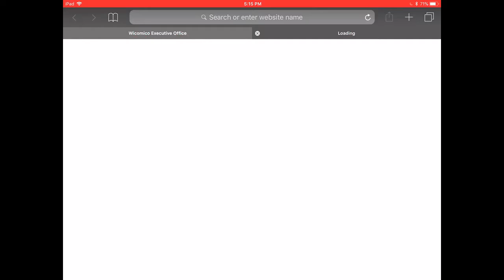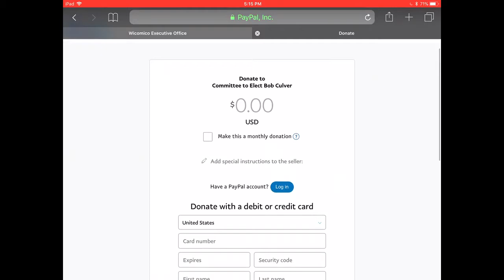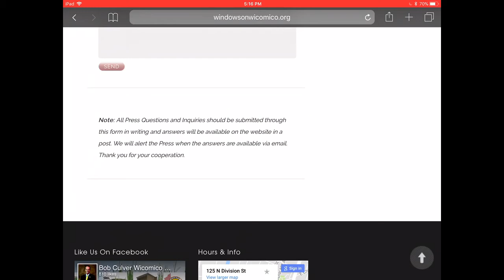Bob Culver’s illegal website links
The website Windows on Wicomico cost taxpayers $15,000